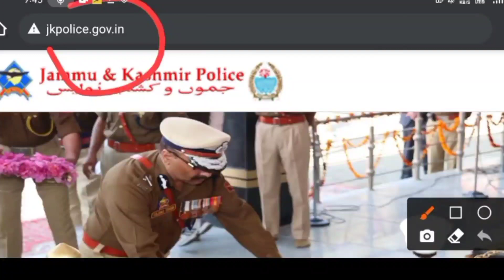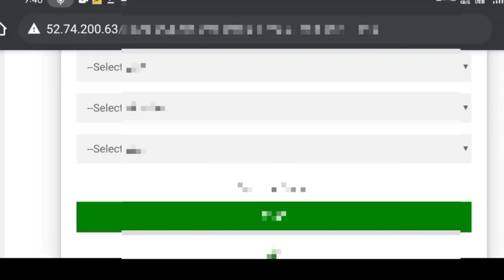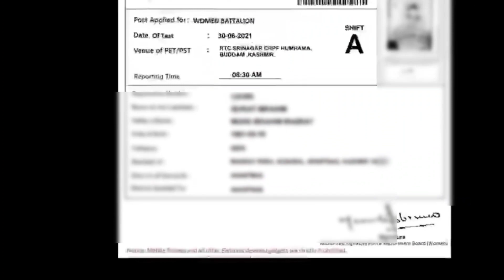JK Police Border Battalion Admit Card 2022 | JKP Border Battalion Admit Card 2022 : PET/PST 2022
JK Police Border Battalion Admit Card 2022
D Latest info
JKP Border Battalion Admit Card 2022 D Latest info | D Latest info JKP Admit Card 2022 JK Police Admit Card 2022 JKP Admit Card D Latest infoJK Police Border Battalion Admit Card 2022
D Latest info
JKP Border Battalion Admit Card 2022 D Latest info | D Latest info JKP Admit Card 2022 JK Police Admit Card 2022 JKP Admit Card D Latest info
D Latest info
D Latest info
Border Battalion Admit Card 2022